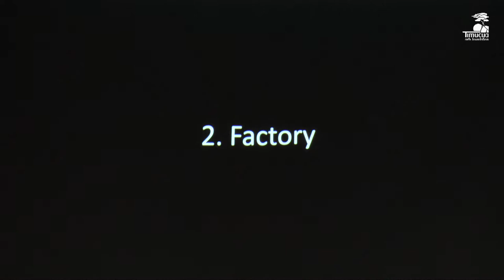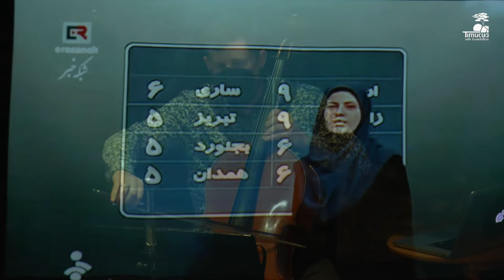Nick Photinos at Timucua, Florent Ghys, Petits Artéfacts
Filmed live at Timucua in November 2021